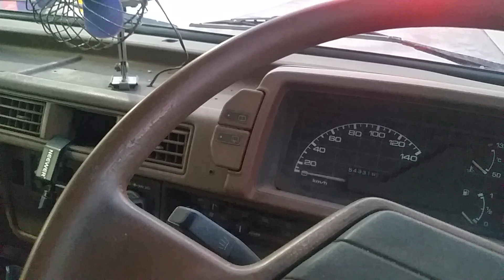just sitting in my van for a chat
Just having a chat, visualizing what the future may be. One day soon this corner will be far away, and I look forward to it. Also this is considered cheap gas prices from a low quality gas station, although I have had no problems with their diesel  for my van.